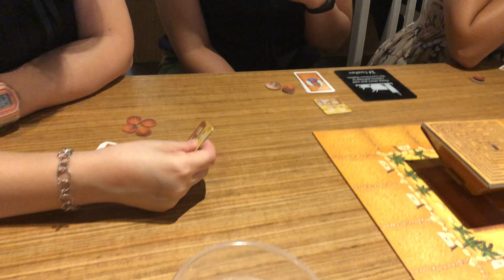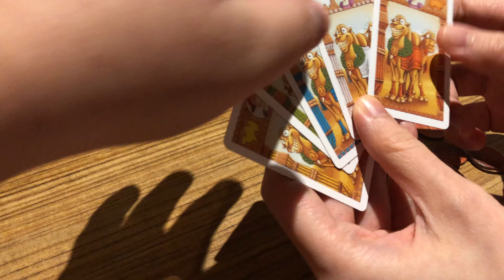Playing Camel Up (SHINECG)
In Camel Up, up to eight players bet on five racing camels, trying to suss out which will place first and second in a quick race around a pyramid. The earlier you place your bet, the more you can win — should you guess correctly, of course. Camels don't run neatly, however, sometimes landing on top of another one and being carried toward the finish line. Who's going to run when? That all depends on how the dice come out of the pyramid dice shaker, which releases one die at a time when players pause from their bets long enough to see who's actually moving!

Primary Name:
Camel Up

Year Released:
2014

Designer:
Steffen Bogen

Artists:
Dennis Lohausen
Chris Quilliams

Publishers:
eggertspiele
999 Games
Albi
Brädspel.se
Ediciones MasQueOca
Fantasmagoria
Filosofia Éditions
Hobby Japan
Hobby World
Ideal Board Games
KADABRA
Kaissa Chess & Games
Korea Boardgames Co., Ltd.
Lautapelit.fi
Lucrum Games
Ninive Games
Pegasus Spiele
Piatnik
Swan Panasia Co., Ltd.
uplay.it edizioni
Z-Man Games, Inc.

Categories:
Animals
Dice
Racing
Mechanisms
Betting and Bluffing
Dice Rolling
End Game Bonuses
Roll / Spin and Move
Track Movement
Variable Set-up

Family:
Animals: Camels
Components: 3-Dimensional (3D)
Country: Egypt
Game: Camel Up

Alternate Names:
Camel Cup
Camel Up!
Camel Up: Μια Τρελή Κούρσα στην Έρημο
Kamielų Sacikstes
Kihutavad kaamelid
Kupranugarių lenktynės
Przebiegłe Wielbłądy
Velbloudí dostihy
Прескочи камила
キャメルアップ
駱駝大賽
카멜업